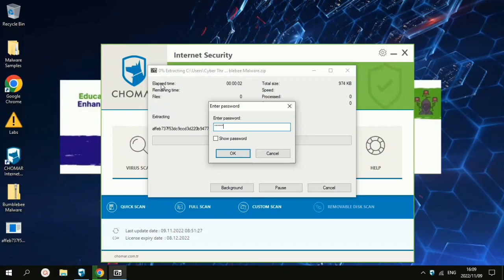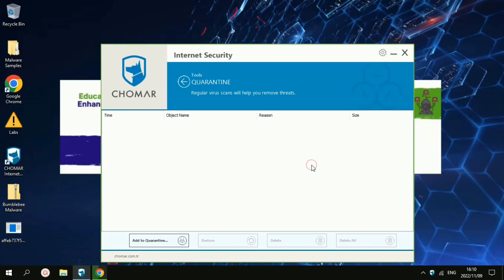Chomar Internet Security vs Bumblebee Malware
The purpose of this video is to provide end-users with insights on how Chomar Internet Security  detects and remediates sophisticated malware.

Let's see how Chomar performs against Bumblebee Malware.